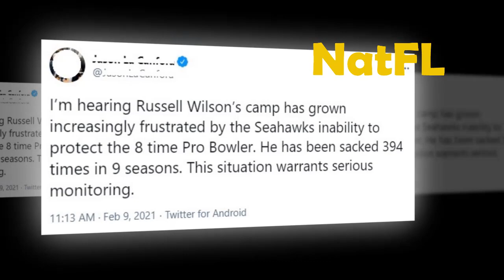Russell Wilson All READY For a Trade - Reveals His ideal destination!